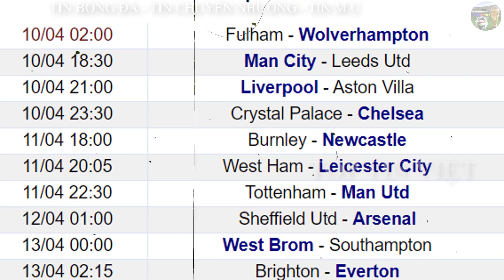💥Tin bóng đá 9/4|MU vùi dập Tottenham ko thương tiếc, đẩy Mou tới trát sa thải,Mbappe cập bến Real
G+ mời bạn ghé thăm: